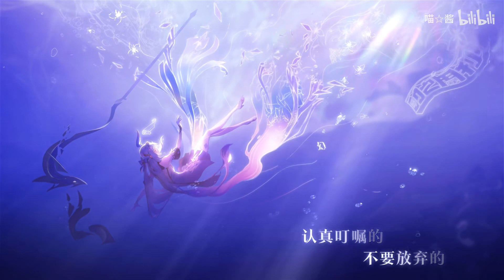【時之奇旅】2023主題曲 寄語為引，時之重逢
Bilibili加了新的防火牆，畫質最高就是360。考慮到本頻道的目的是引流給原作者及聽歌，就先這樣就好，大概也不會刻意去改進。
本頻道沒開營利，若有廣告則是YouTube的收益。「所有影片」皆不屬於我，秉持著一個分享的心情轉載，還請大家多多去原作者那裏支持。如果原作者在youtube補上傳了我這邊的影片就會刪掉。
時之奇旅第三彈的故事，是一個關於「不要放棄」的故事
從《時之周刊》的一次排版錯誤開始…
漫畫少女、漫畫少年、漫畫編輯，有了一次跨越次元的奇妙際遇
當漫畫角色迎來了不可抗的消失
面對冰冷的審判裁決、前所未有的命運危機
他們各自做出了遵循熱愛，永不放棄的選擇——